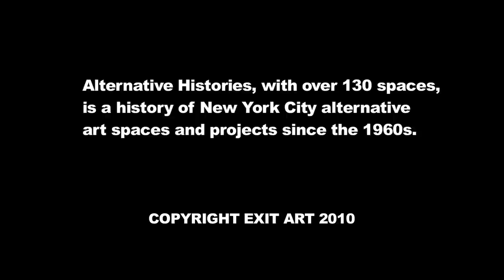So What Does Alternative Mean to You?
Visit Alternative Histories
At Exit Art through November 24th 2010

Alternative Histories is a history of New York City alternative art spaces and projects since the 1960s. Through audio interviews with founders and key staff, a reading room of magazines and publications, documentation, ephemera and narrative descriptions, the exhibition will tell the story of pioneering spaces -- like P.S.1, Artists Space, Fashion Moda, Taller Boricua, ABC No Rio, The Kitchen, Franklin Furnace, Exit Art, 112 Greene Street, White Columns, Creative Time, Electronic Arts Intermix, Anthology Film Archives, Storefront for Art and Architecture, Just Above Midtown, and many more -- as well as document a new generation of alternative projects such as Live With Animals, Fake Estate, Apartment Show, Pocket Utopia, Cleopatra's, English Kills Art Gallery, Triple Candie, Esopus Space, and others.

Exit Art
475 Tenth Ave